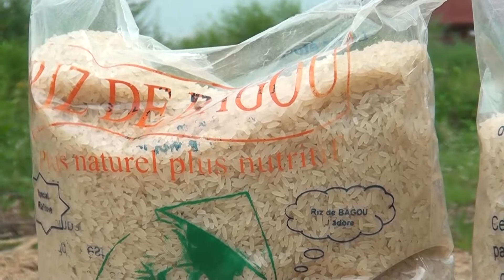Témoignage PAPVIRE ABC Acte 4